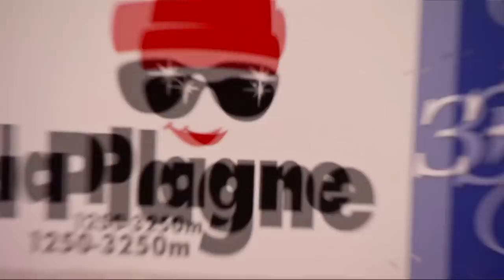Coupe du Monde de Bobsleigh et Skeleton 2012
Après une Coupe du Monde organisée l'an dernier, la piste de bobsleigh plagnarde récidive en accueillant de nouveau les meilleurs athlètes du circuit mondial avec plus de 20 nations représentées. Plaisir doublé avec en préambule l'organisation de la Coupe d'Europe et la qualification de deux équipages français à ces compétitions.

Après avoir renoué avec le circuit sportif international l'an passé, la station au bonnet rouge se lance un nouveau challenge.

Coupe d'Europe -- du 3 au 9 décembre 2012
L'étape plagnarde sera le 3ème rendez-vous de la saison sur 6 étapes.

Coupe du Monde -- du 10 au 16 décembre 2012
L'étape plagnarde sera le 5ème rendez-vous de la saison.
Une vingtaine de nations et environ 280 athlètes sont attendus.